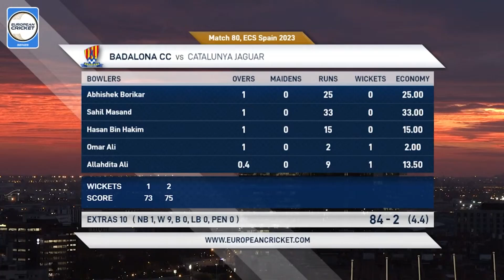Match 80 - BCC vs CJG | Highlights | ECS Spain, 2023 | 12 Dec 2023 | ECS23.1083